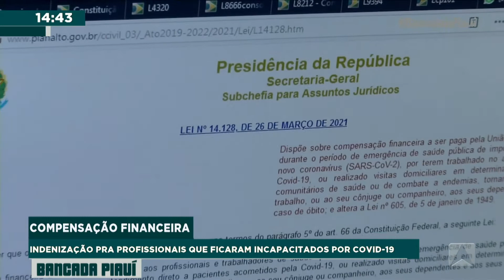Trabalhadores da saúde terão direito a indenização de R$ 50 mil